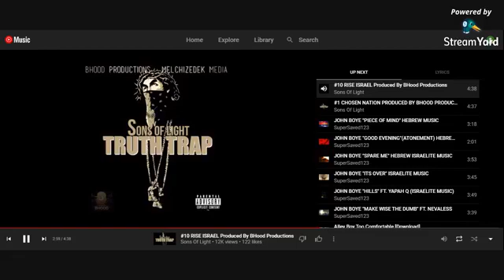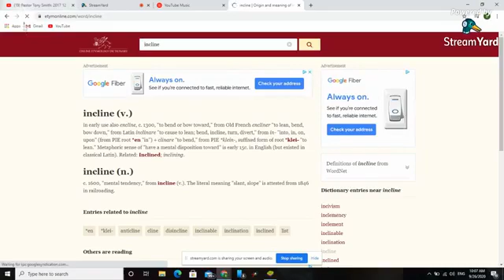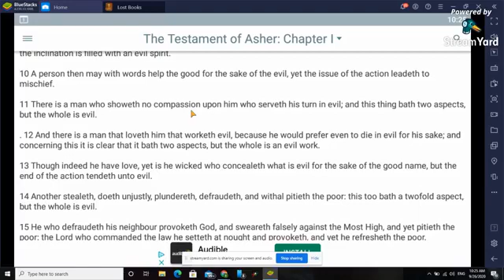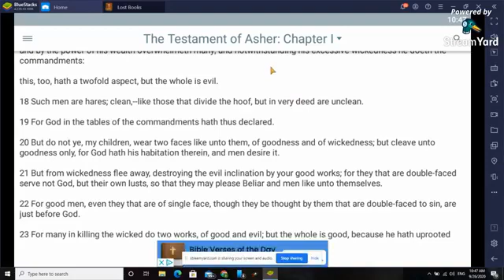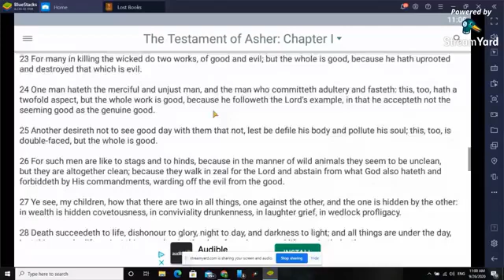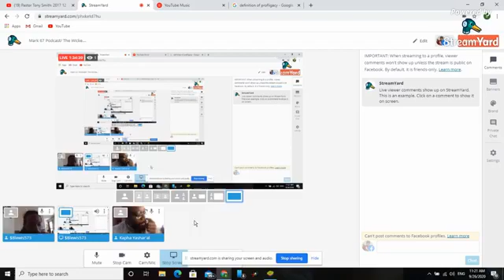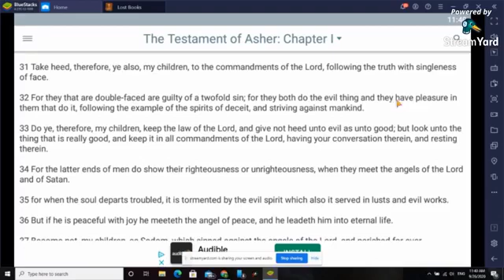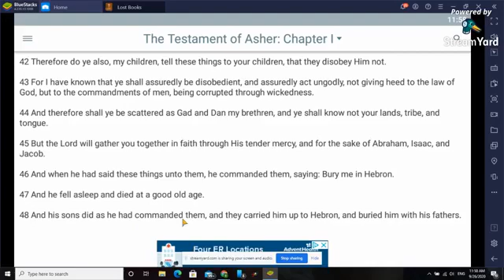Mark 67 Podcast/ The Wickedness of A Double-Mind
Discussing the Testament of Asher and double-mindedness